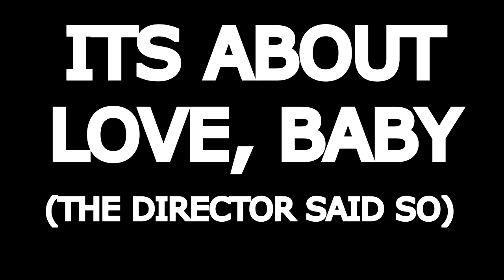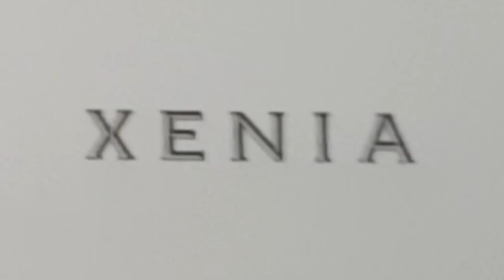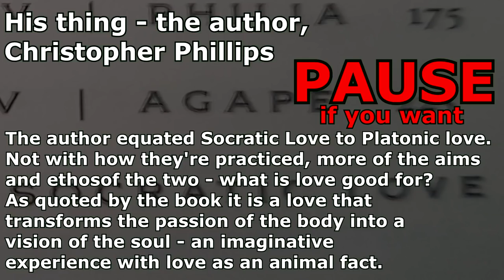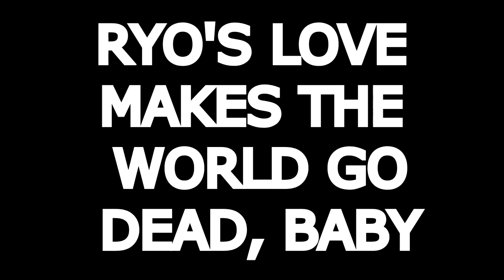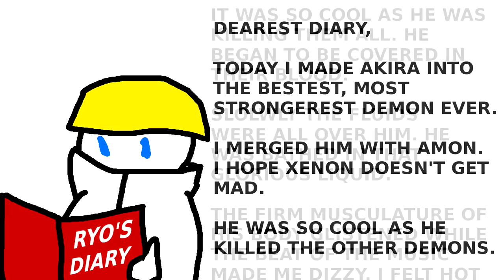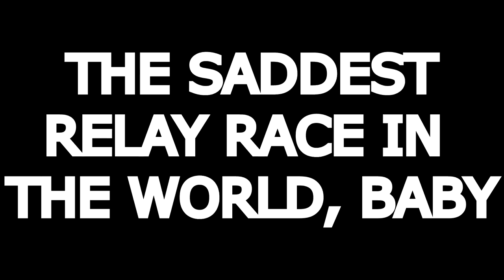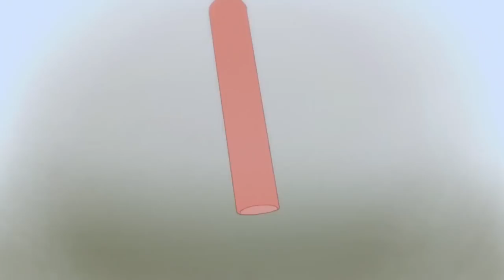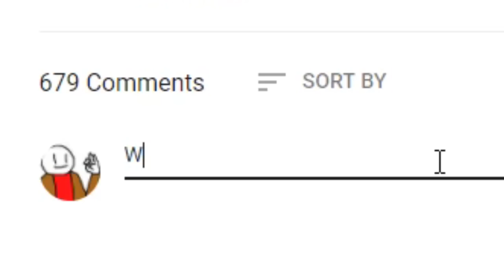Devilman Crybaby - Love and Misunderstanding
Weekend Warrior Analyzes the Themes of love in Devilman Crybaby - and how everything gets **FUCKED UP**

Comic at 6:40 was made by naos (@naosususu on twitter)